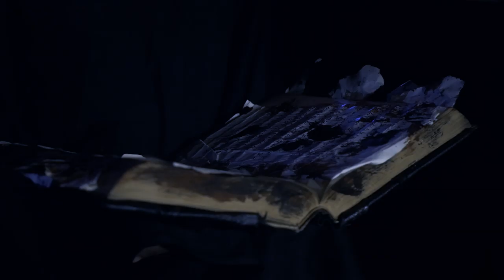Buried Side - Ways Of Transfiguration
Drumming for Buried Side's video clip Ways Of Transfiguration (from the upcoming album Heading to the Light)